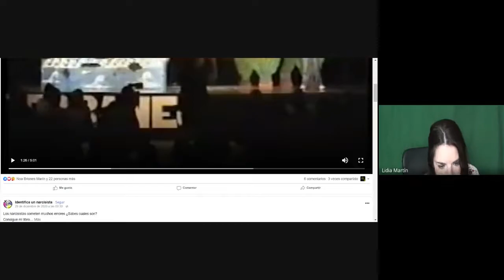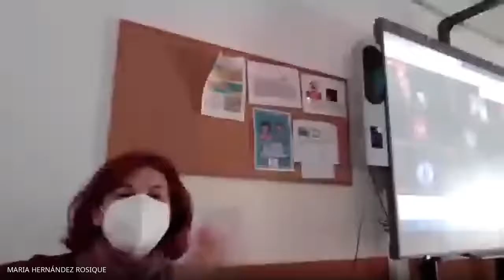Webinar "El Arte de alcanzar los sueños" con Lydia Martín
"Jornadas de comunicación: comparte, divulga y aprende" enmarcado en El Plan de Acción para la Mejora para Centros Educativos (PAMCE) proyecto impulsado desde la Consejería de Educación, Juventud y Deportes.
Tomás Ruiz Planes es coordinador PAMCE en IES María Cegarra Salcedo, La Unión, Murcia.